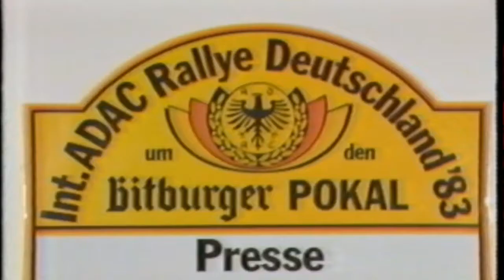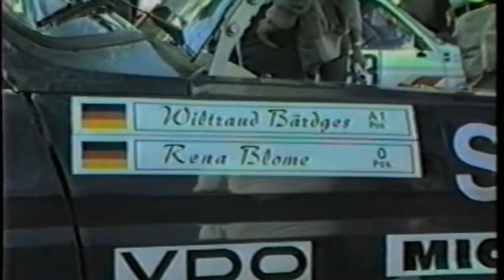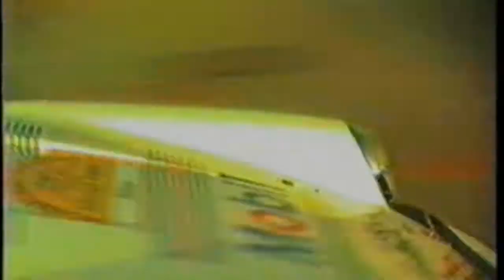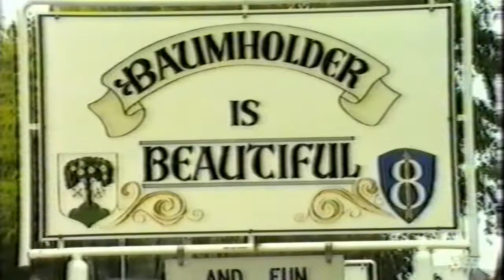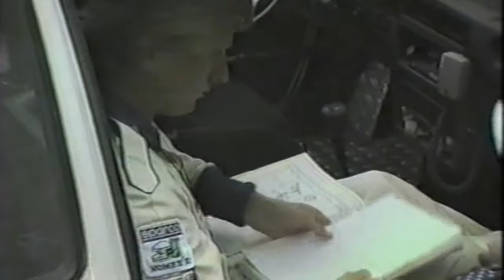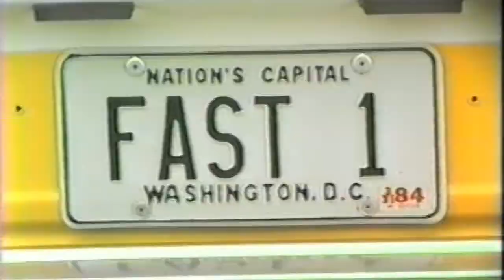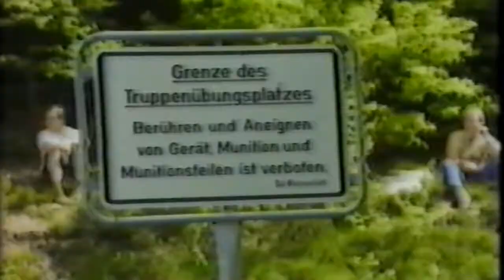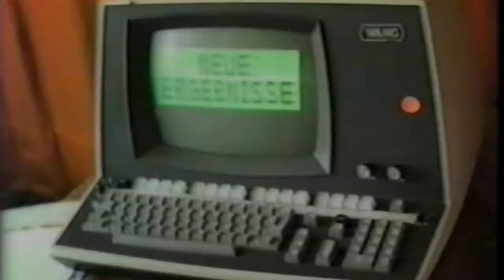ADAC Rallye Deutschland 1983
ADAC RALLYE 1983 DEUTSCHLAND.

1. #1  Röhrl Walter - Geistdörfer Christian - Lancia 037 Rally
TO Y09061 B1  3:33:47
117.1

2. #10  Haider Sepp - Pattermann Jörg - Mercedes-Benz 500 SL
KS-CC 250 B1  3:48:13
+14:26
 +14:26 109.7
 2.07
3. #9  Smolej Walter - Hohenadel Werner - Ford Escort RS 1800 MKII
EUW 938V B2  3:48:22
+14:35
 +9 109.7
 2.10
4. #5  Hero Manfred - Müller Dietmar - Porsche 930 Turbo
SLS-HK 1 B1  3:50:54
+17:07
 +2:32 108.4
 2.46
5. #6  Grundel Kalle - Hopfe Klaus - Volkswagen Golf GTi
WOB-VZ 2 A2  3:55:35
+21:48
 +4:41 106.3
 3.13